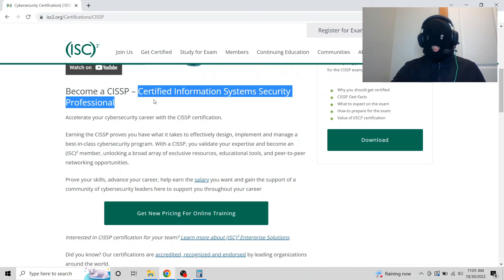Mad Hat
Hello everyone, just wanted to formally introduce the channel and what type of videos I'm going to release.

Hope to provide some useful information for someone out there trying to get into computers!